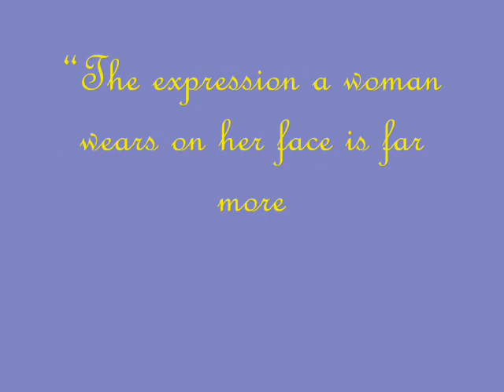bee namthip jongratchatawiboon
a collection of photos of thai model, singer and actress bee namthip jongratchatawiboon